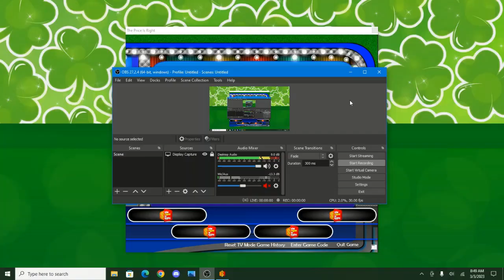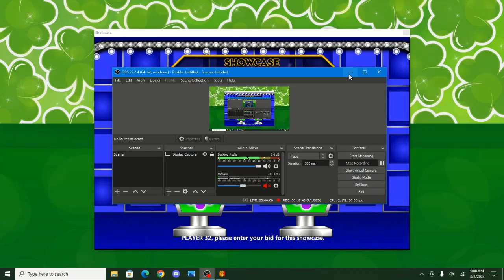BigJon's The Price Is Right Lucky Remake Game (St. Patrick's Day 2014)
This remake game of BigJon's TPIR comes from the 2014 St. Patrick's Day special. This might as well be the BEST remake game of BigJon's TPIR I've ever played on my channel!